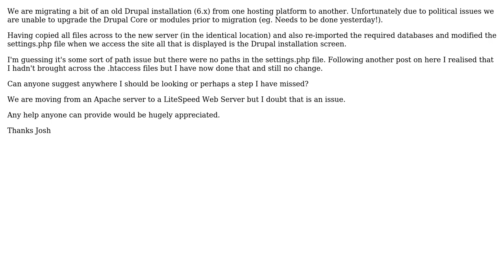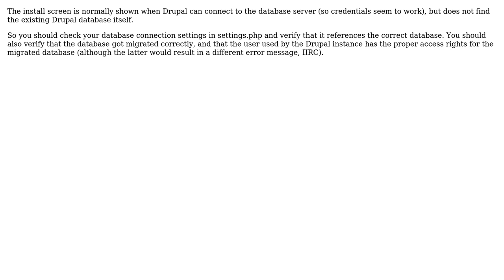Drupal Migration Issue - Install Screen Showing Instead of Site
With thanks & praise to God, and with thanks to the many people who have made this project possible! | Content (except music & images) licensed under CC BY-SA | Music | Images & others | With thanks to user SpikeWeb user Henrik Opel and the Stack Exchange Network Trademarks are property of their respective owners. You are responsible for your own actions.